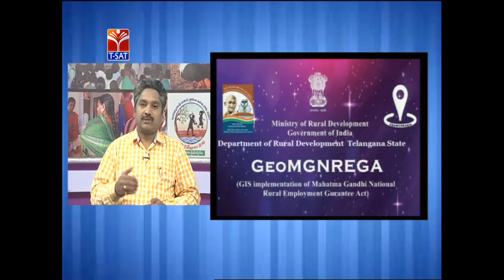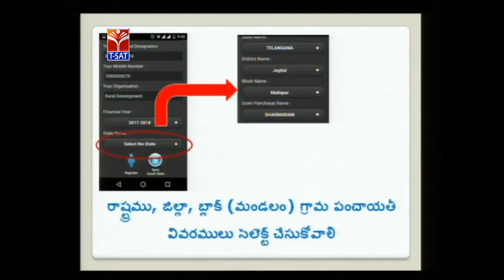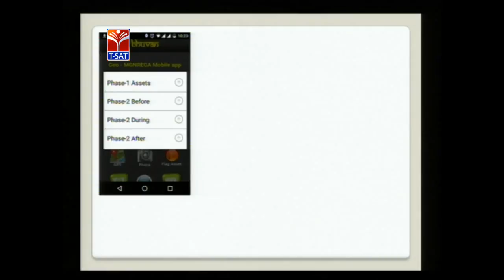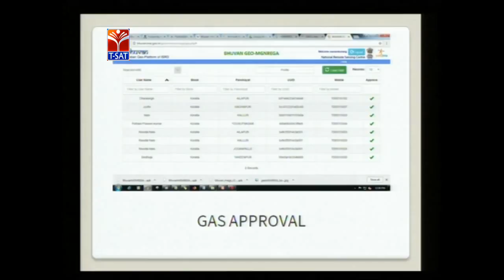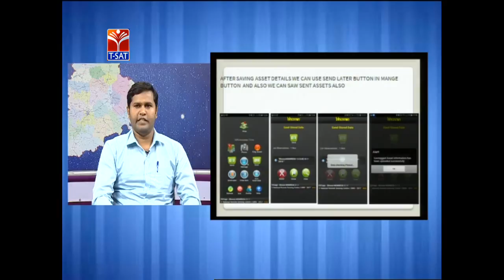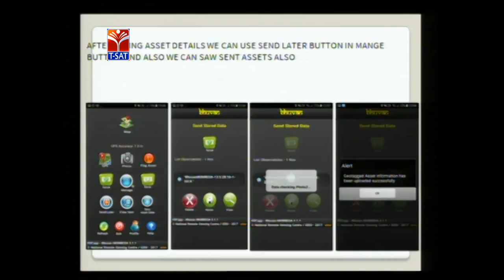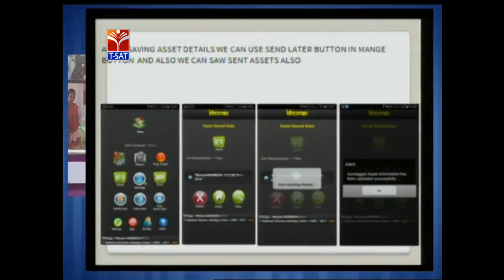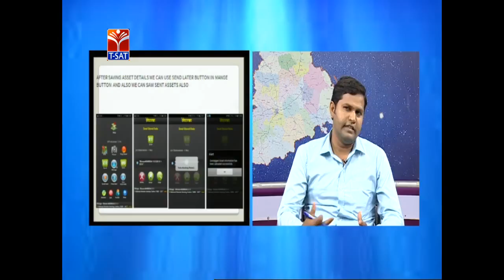T-SAT || MGNREGS Telangana || ఉపాధి హామి పథకం - GEO - MGNREGA - P3 || LIVE With Experts